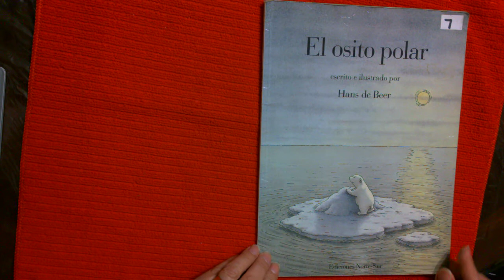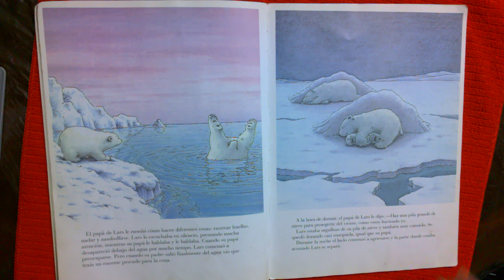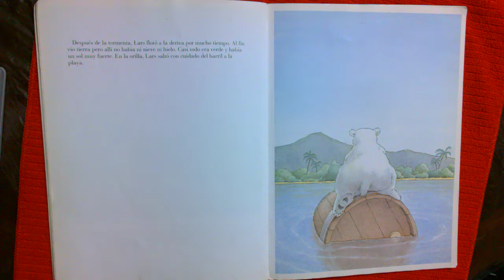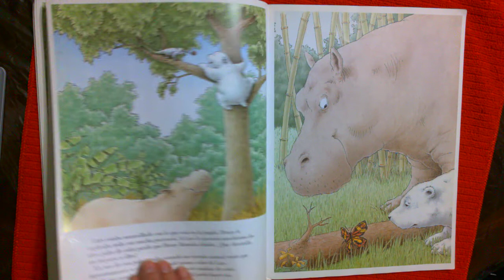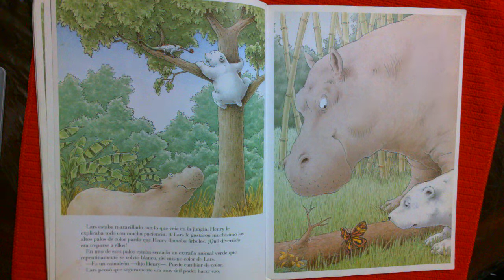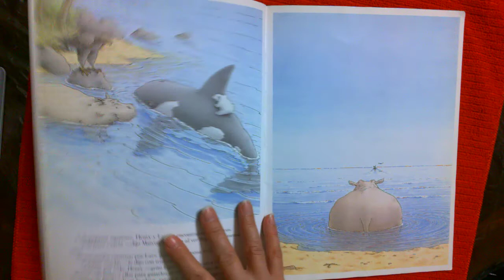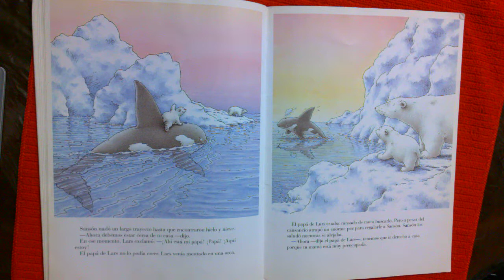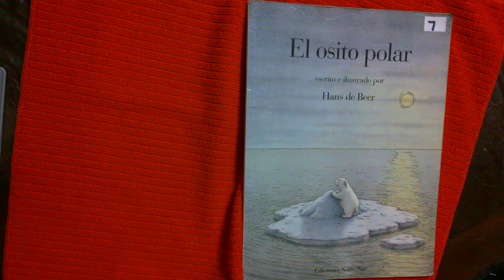El osito polar por Hans de Beer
Cuando el bloque de nieve en donde se encontraba el osito Lars se rompe y lo separa de su padre, Lars recorre playas, bosques y selvas hasta encontrar a un águila que lo ayudara a encontrar el camino de vuelta a casa.